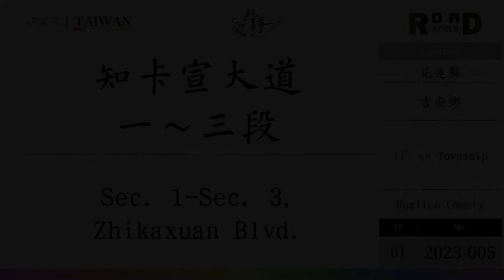【花蓮縣】吉安鄉．知卡宣大道一～三段(V.2023-005)｜[Runaround TAIWAN] Road Record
Sec. 1-Sec. 3, Zhikaxuan Blvd.
Ji'an Township, Hualien County

【聲明事項】
1. 本支影片背景音樂使用授權素材資料庫。
2. 本片所有拍攝畫面均為本版管理作者所有，
3. 影音僅限於貴司「無營利目的」之使用。
4. 路程中出現的任意交通違規與危險行為切勿效仿，
5. Youtube於播映時出現之廣告非本專區資料，關聯無涉。

[以下空白]